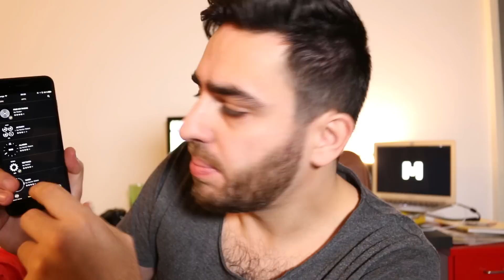După două săptămâni de Vector Watch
Am zis să-mi umplu episodul cu ceva, așa că am vorbit despre experiența mea cu Vector Watch.